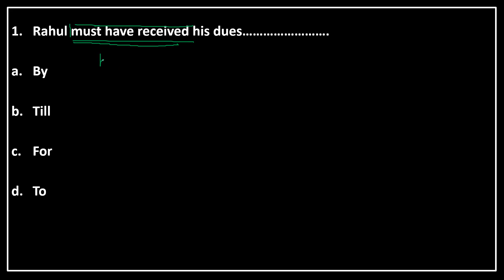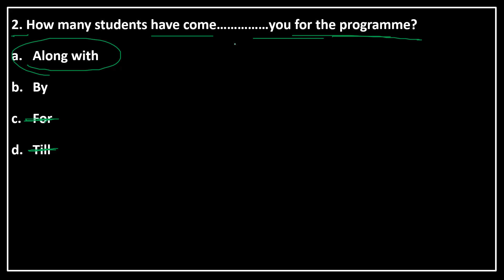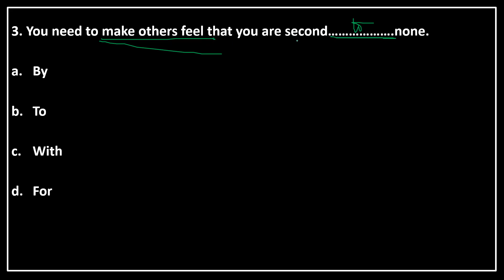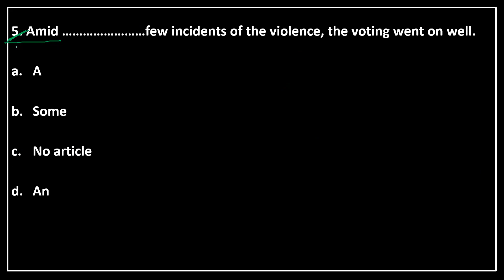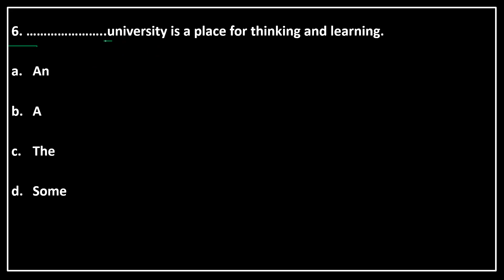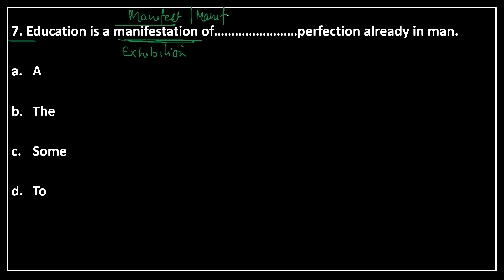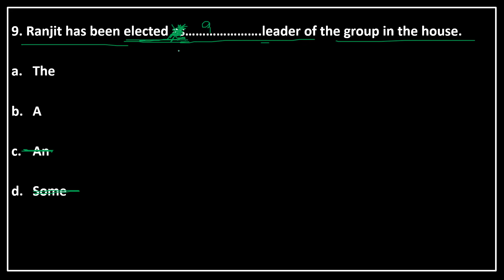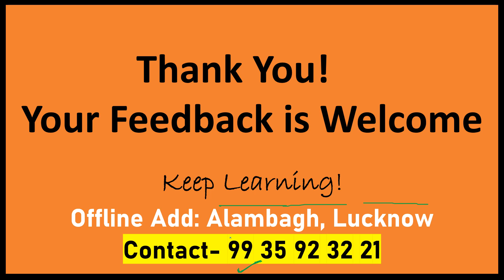#01 | CDS 2022 English Paper Discussion By Ashwin Sir | Prepositions & Determiners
Ashwin Classes